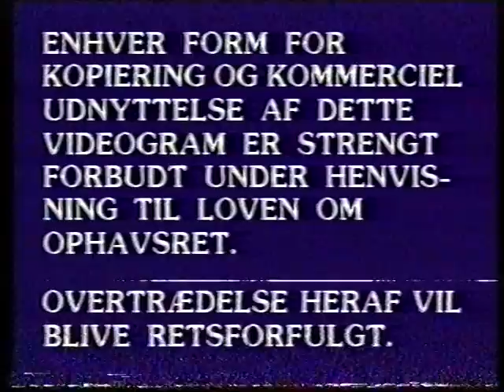80'er VHS intro #6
Denne seje 80er intro er taget fra før filmen "prinsesse for en dag"